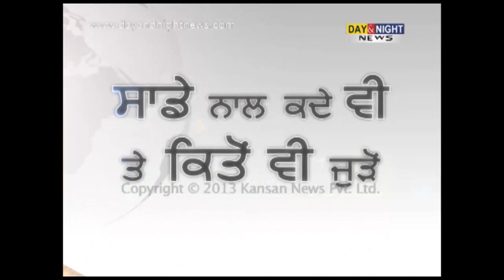Clash between two groups of inmates in Karnal Jail | 3 Injured